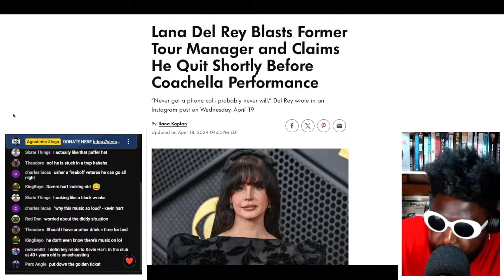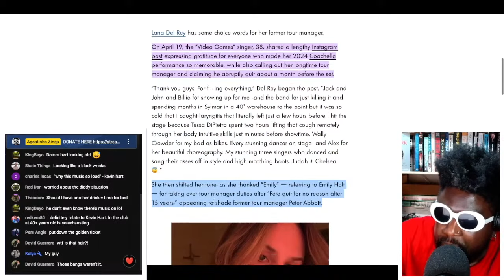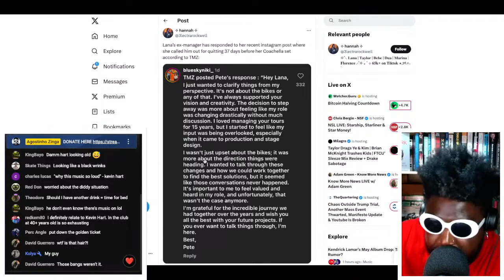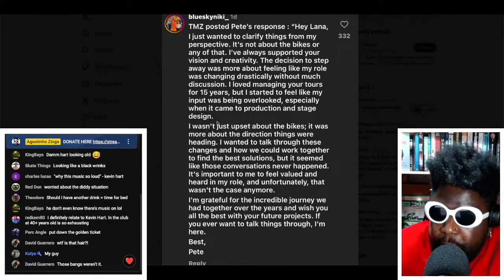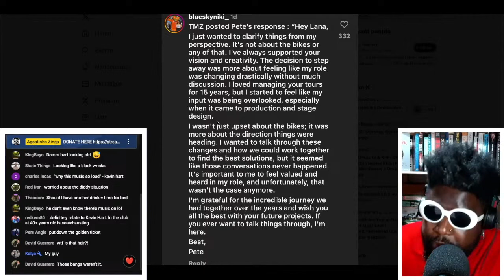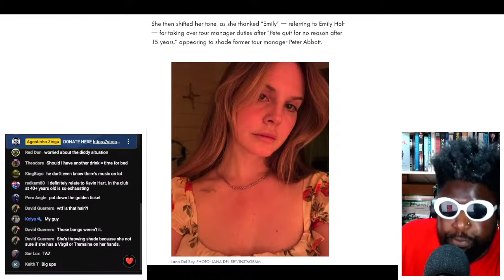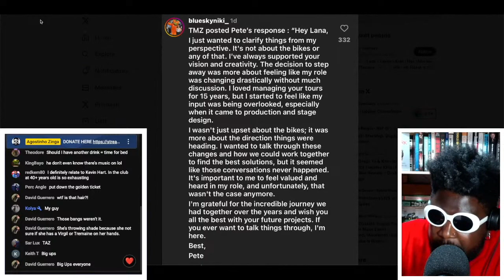Lana Del Rey BLASTS Ex-manager Who Quit before Coachella and He FIRES BACK